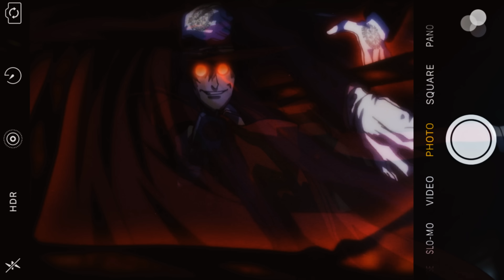Kill Dyll x PRXJEK - SPINELESS.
Kill Dyll x PRXJEK 'SPINELESS.' | Produced by Kill Dyll

Produced by Kill Dyll

Lyrics:

YOURE SO FVCKIN SPINELESS
SPINELESS
WATCH YOU FVCKIN HIDE B1TCH
SPINELESS
SPINELESS

IM SO GOD DAMN SICK
OF THESE FVCKIN INVERTEBRATES
TALKIN HELLA SMACK
where the fvck is your common sense

blade between your eyes
watch you lose your own mind again
all you fvckers dumb
wanna kill everyone of them

take a pic of all my victims
post it up all on my Instagram
haters talking sh1t
luckily I'm never listening

sick of all these hypocritical
cynacle fvckers
p1ssing on your grave
you mother fvckers always duckin

paint their brains up on the ceiling
turn you to a happy tree friend
if you really been getting paid
you better give me a percentage

you a fake
nothing but blood
and a snake

nothing but cuts on my brain

cuts on my wrists
I'm been so tired of this

fvckers that cross me
won't cross me again

I’m nasty with the rapping I’m boutta make em regurgitate
I’m laughing when I stab em, these bastards ain’t got a vertebrae
you capping if you actually think that
you never heard of me
the brand it been established, the king is back and resurfacing,

I couldn’t control my anger, they better contact emergency
I hope these rappers get mad enough to come mvrder me cause they think they a match but I’ll burn their asses to third degree
I’m executing them all in person as sign of courtesy

WHOLE BUNCH OF FAKES THATS ALL I SEE,
NOTHING BUT SNAKES
WE AIN’T THE SAME,
I DON’T FVCK WITH THIS SCENE
I WANT EM TO BLEED
IM GIVING EM PERMANENT SLEEP

Yeah, y’all so fvcking cowardice in my presence you’re powerless
go head and keep on commenting
I’ll be taking your oxygen
the time of death we document
fade and remain anonymous
keep all your fake ass compliments
fvck you I say with confidence